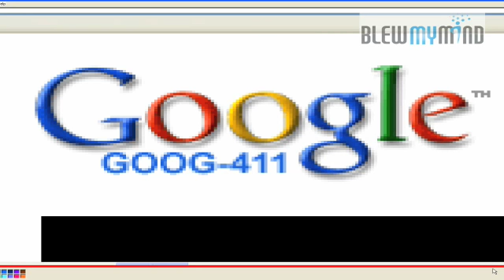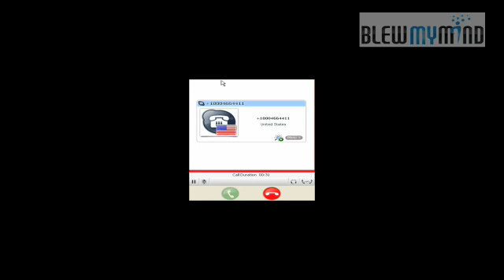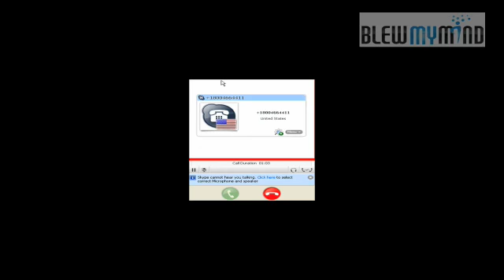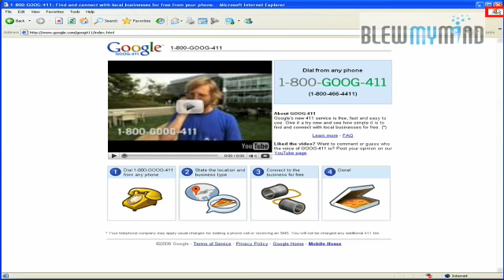Goog 411 - The greatest phone tool that you should be using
Google does it again with the ultimate toll free 411 option, just a few buttons later and you are connected to any business in Canada or the US.